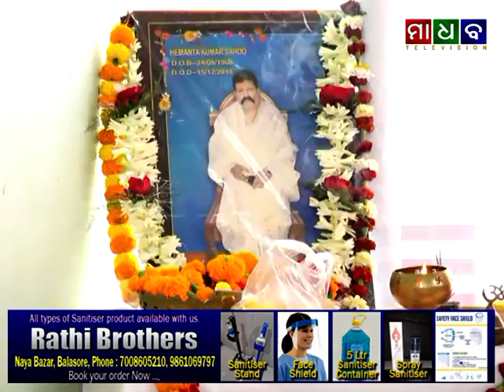ମାଧବ ନ୍ୟୁଜ୍ - ଓଡ଼ିଆ ସମ୍ବାଦପତ୍ର ସମାଜର ପୂର୍ବତନ ପରିଚାଳକ ସ୍ବର୍ଗତ ହେମନ୍ତ ସାହୁଙ୍କ ଦିତୀୟ ଶ୍ରାଦ୍ଧବାର୍ଷିକୀ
Madhab News - Daily News Paper Samaj General Manage Hemant Sahu's Death Second Anniversary Observed at Balasore - 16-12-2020